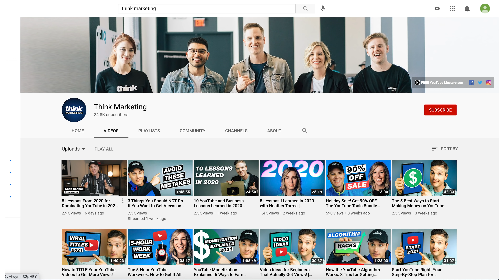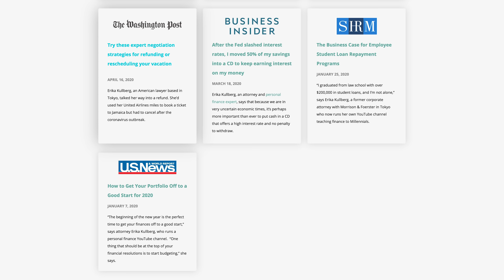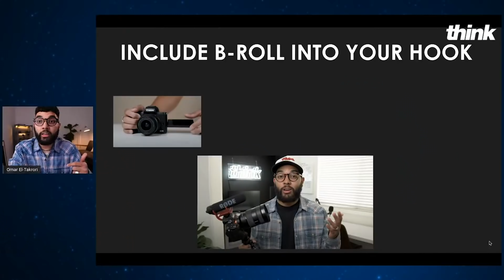Go Viral! How to Find & Exploit Trends to Get Massive Views on YouTube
Learn how Erika Kullberg went viral in her niche by jumping on a trend that helped her grow on YouTube.

📒 Show Notes  📒

⚡️CONFERENCE: Join us for the #1 video marketing conference in the US for entreprenuers

About:
In this video Heather Torres and Erika Kullberg share how to make viral videos on youtube in your niche. Making viral videos is learning the trends in your niche and learning to surf those trends. Erika really shares her ways to go viral on youtube.